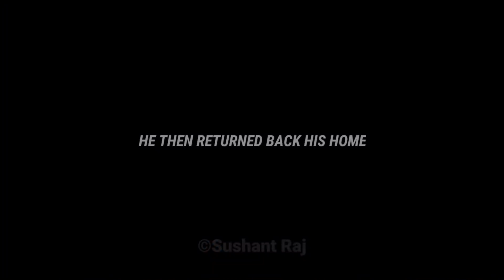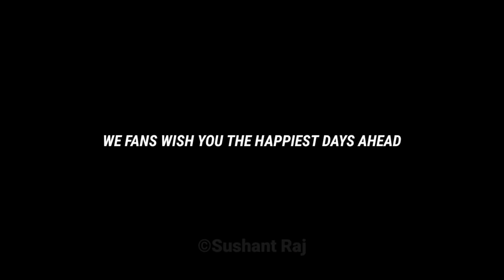A tribute to the Coach Abdullah Almutairi | Head Coach,Nepal National Football Team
Starting of his coaching here in Nepal,some of the medias tried to defame Abdullah.But he never let himself back.Taking the Nepalese football to the next height,for the first time time in SAFF Championship Nepal reach the final.

The same name that is still hanging in the mouth of anyone who loves Nepali football of any age group from child to youth here in Nepal is none other than our respected coach Abdullah Almutairi sir.

Pic-@theanfaofficial

Video Credit Thanks;
Galaxy 4K TV
Kantipur TV HD
ACtion Sports HD
Neplays TV
Goalnepal.com